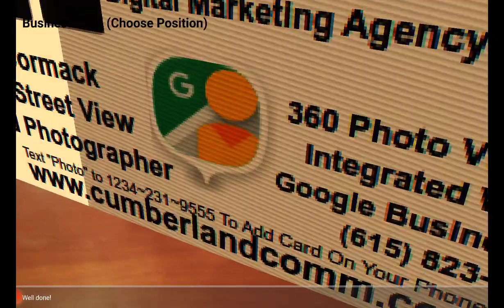Business Card in Augmented Reality - Choose Positioning